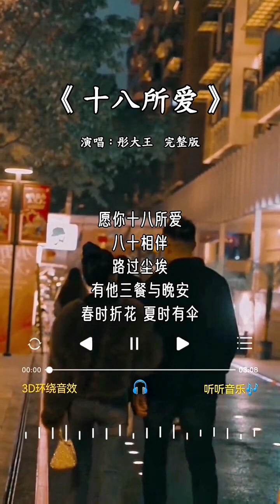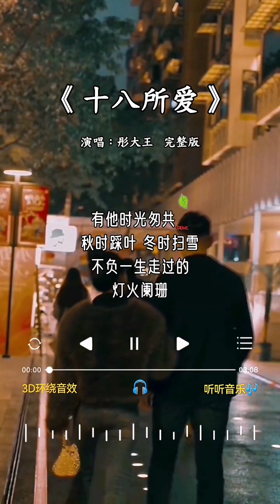彤大王 唱的《十八所爱》